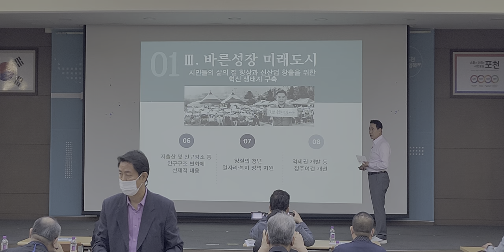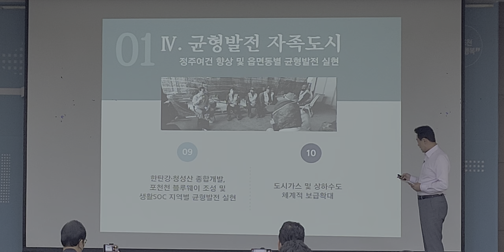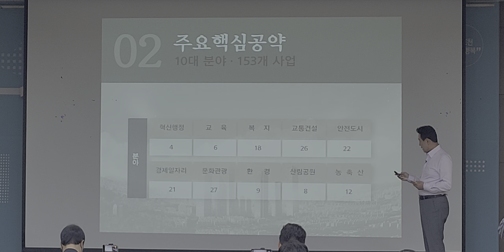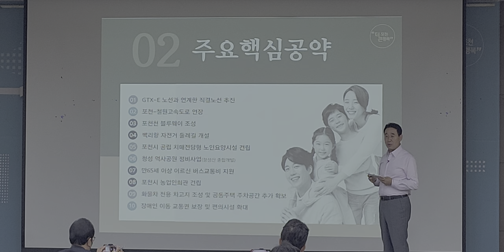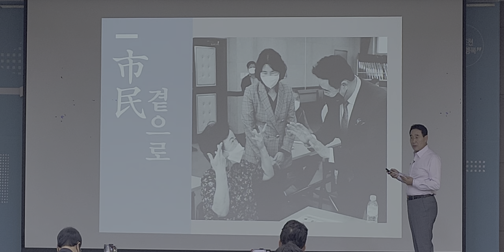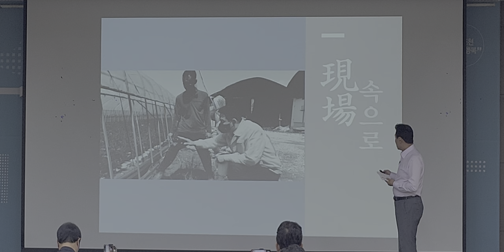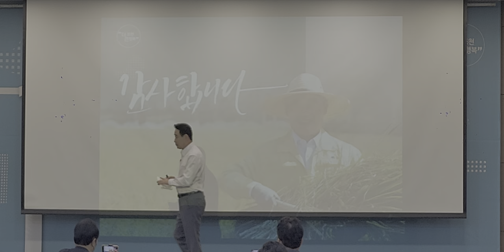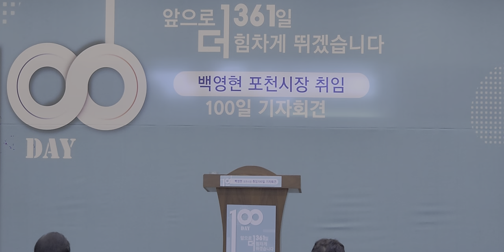백영현 포천시장 취임 100일 기자회견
일시:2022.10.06. 오전10시30분~
장소:포천시청 대회의실(3층)